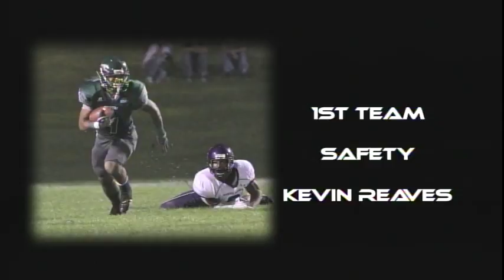VTS 01 2